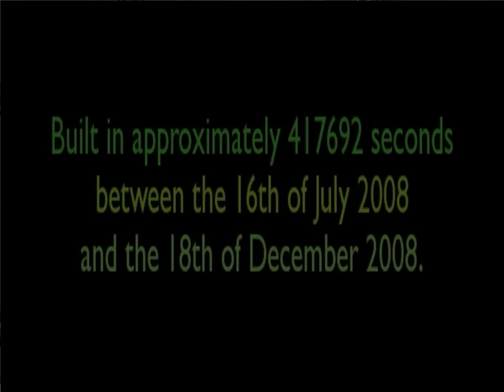PF Erebus - Trackmania Nations Forever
My second Press Forward track on TMN-F. You can download, comment, criticize or award the track on TMX: